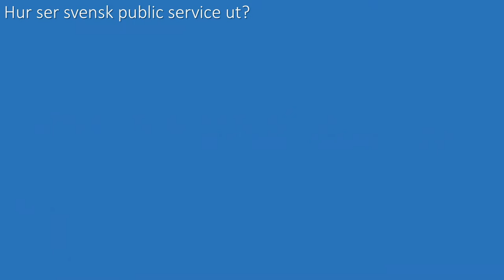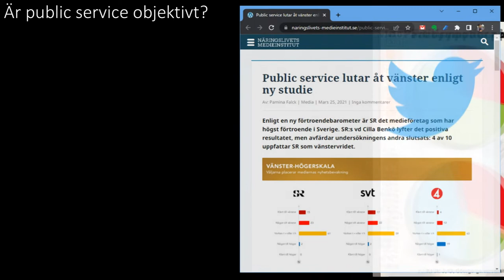Vad är public service?